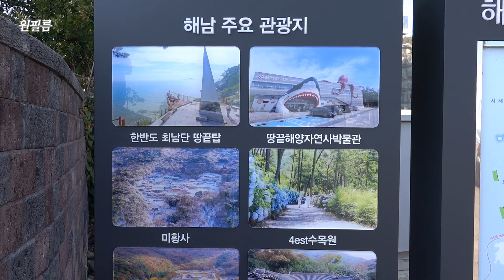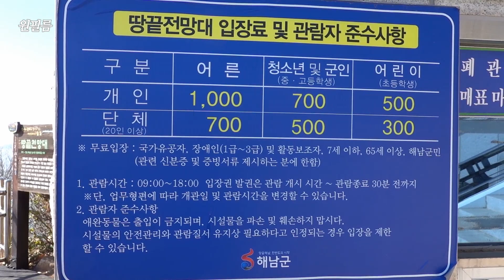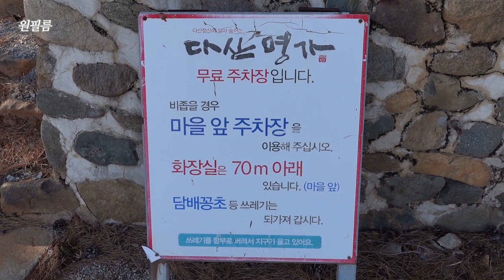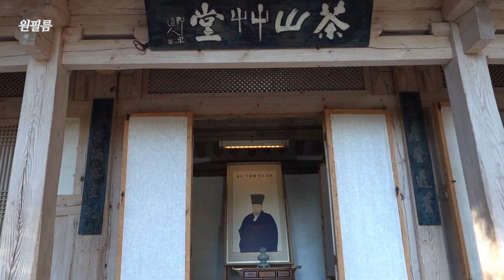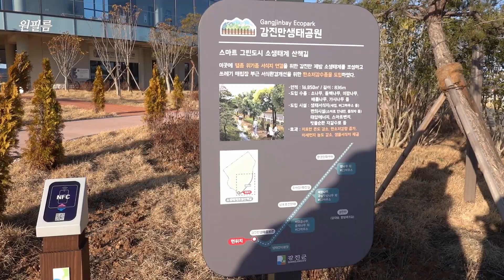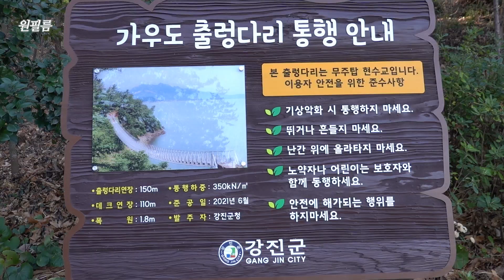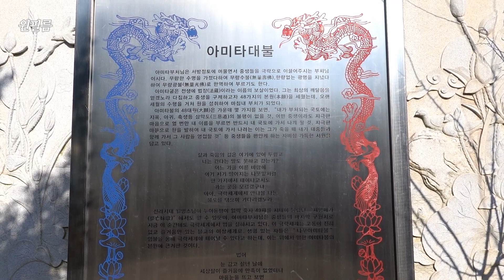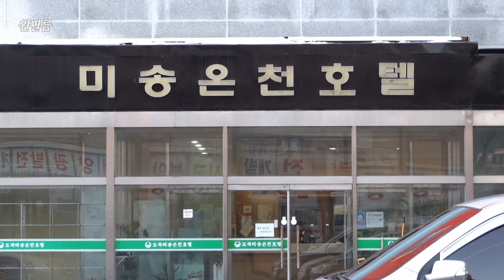전라도 가볼만한 곳, 2박 3일 여행기 travel video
전라남도 2박 3일 다녀왔습니다.
구정연휴 잘 보내세요^^